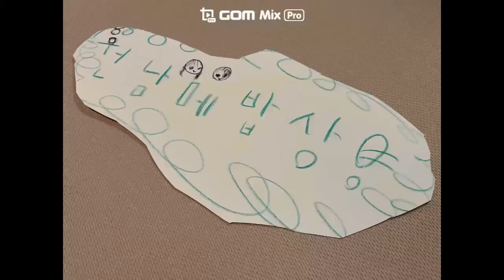난(인도빵) 인지 피타빵 인지? 결론은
난을 만들었으나
난인지 피타빵인지 애매했지만
자꾸먹다보니 익숙했던 그 맛
그 맛은 뭘까?